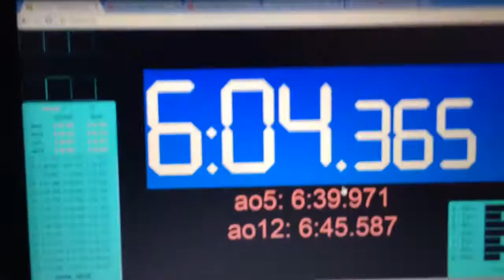6:04.36 7x7 single!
Yuss